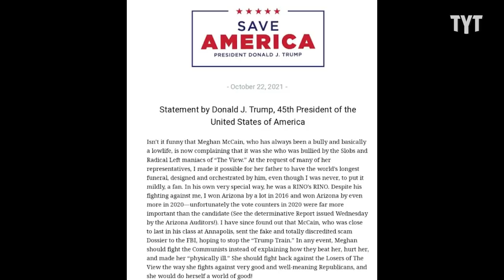SAD: Trump Can't Shut Up About His Archenemy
Trump is STILL ranting about John McCain! Rayy Vana breaks it down on Rebel HQ.